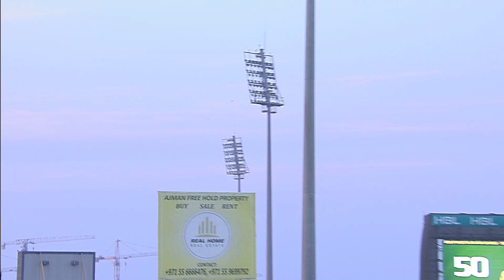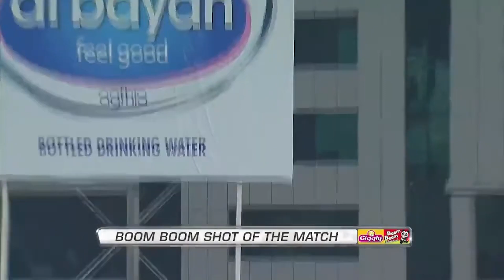Longest Sixes in HBLPSL History|ML2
Longest Sixes in HBLPSL History

Is it a bird? Is it a plane? Nope, it’s a SIX going out of the park. Experience the thrill of the best HBLPSL Sixes with us today!